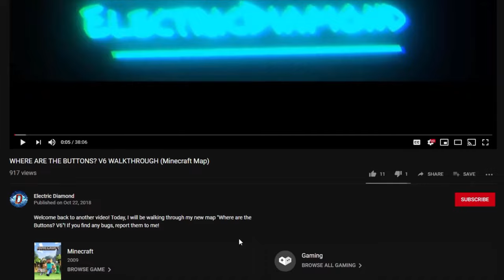Tips & Tricks to Improve at Hypixel Skywars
This video contains my advice for improving as a skywars player. I have been playing since the game came out and hopefully this video helps you improve at the game.

Also thanks to my friend MemePaste for helping me make the parkour part he was the best one for the job

Resource Pack (1.8) (New version out now)

Mods I use:
Batty's Coordinate Mod
Orange's Simple Mods
Optifine
Forge
Keystrokes
Orange's 1.7 Animations
Auto GG mod
Sk1er's Levelhead

Intro: Rick and Morty - Evil Morty (Trap Remix)
Background: Giants' Nest - Fly Shroom

Leave a comment of what you want to see next on the channel!